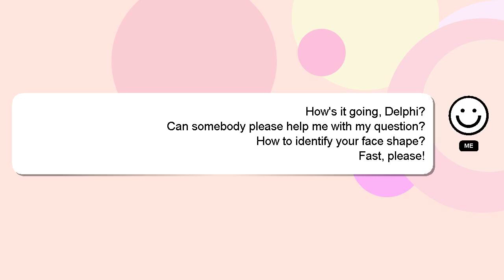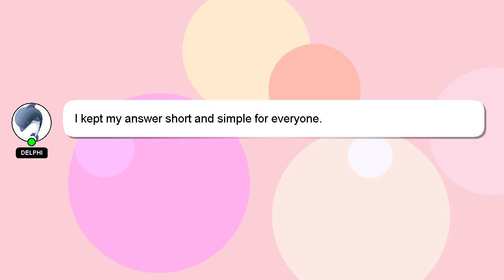How to identify your face shape?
A brief introduction of myself, Howdy, my name's Delphi. Let me assist you in answering any questions you may have. - How to identify your face shape?

Let me know if you have more specific questions or concerns by leaving a comment or starting a chat. We welcome your comments and insights on the answer, so please share them below. I will express my appreciation for your answer by 'hearting' it.

*2 What we are experimenting :*